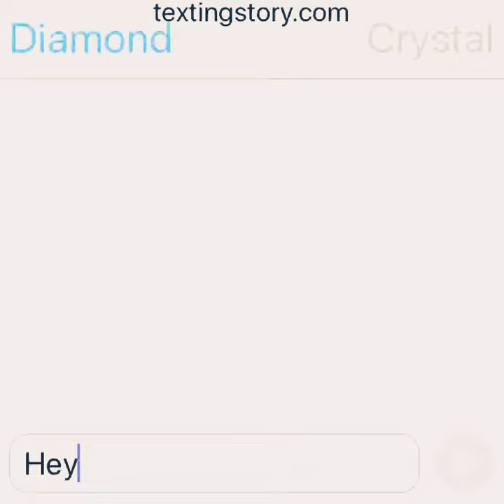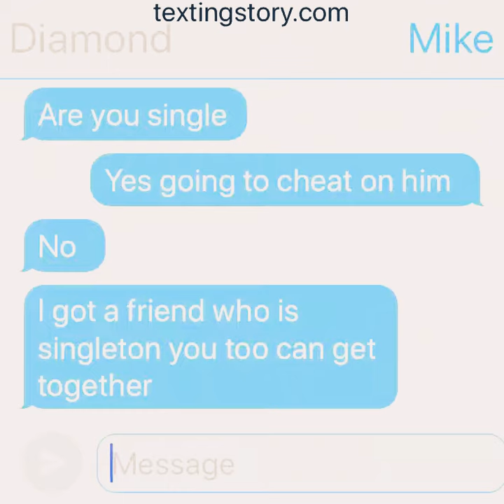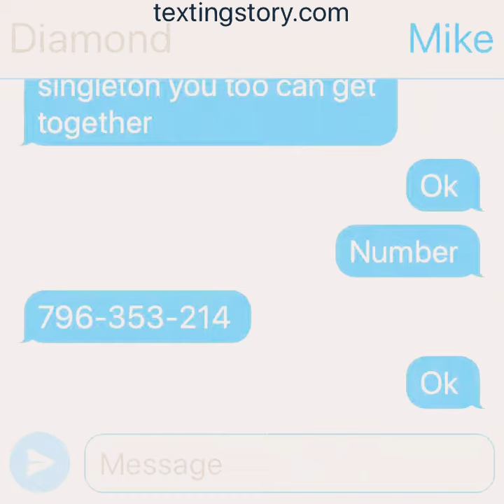That’s why you’re my friend